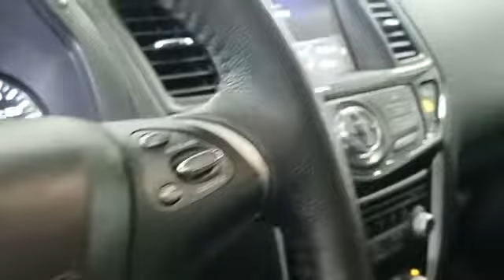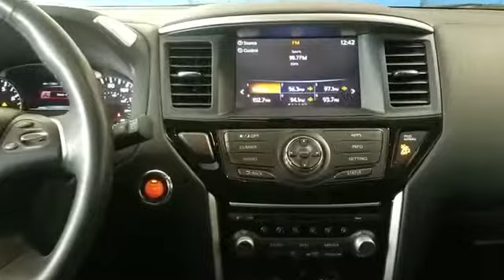2017 Nissan Pathfinder SV Hempstead, Queens, Valley Stream, Wantagh, Long Island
2017 Nissan Pathfinder SV Hempstead, Queens, Valley Stream, Wantagh, Long Island